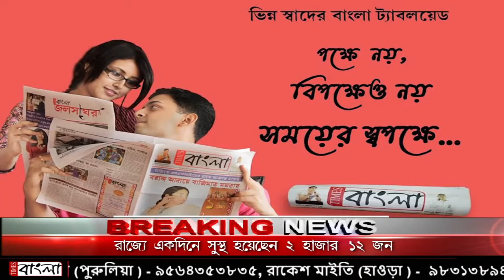এবার দুর্নীতির অভিযোগ তুলে সরাসরি আক্রমণ পোস্টার রাজীব ব‍্যানার্জীর বিরুদ্ধে